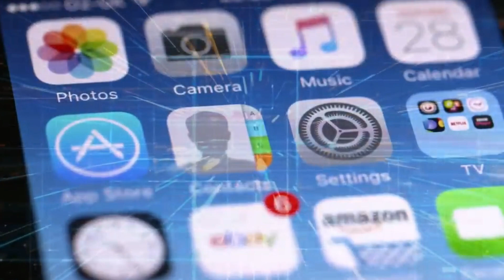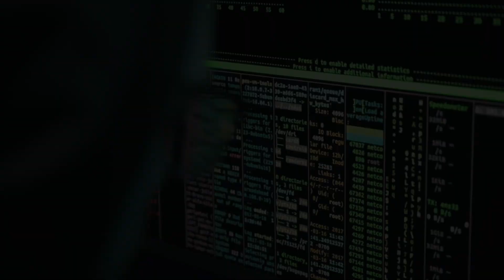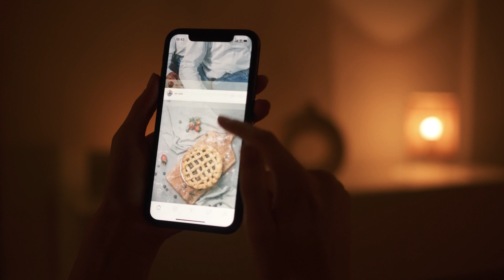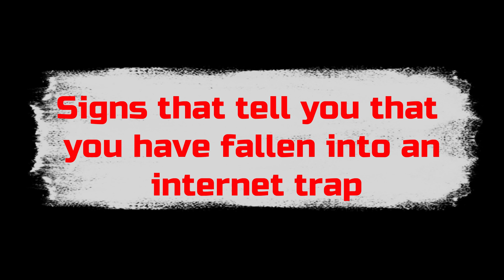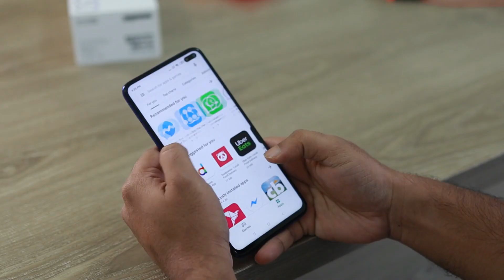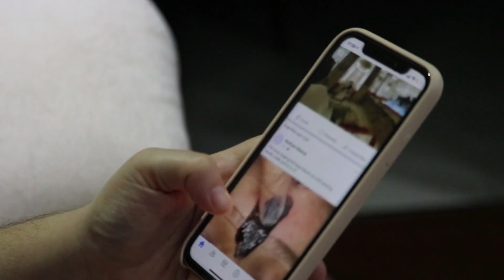How Internet eats Humans ( don't miss it)